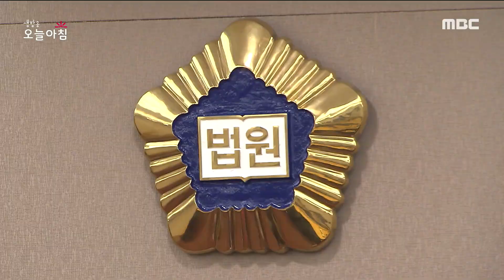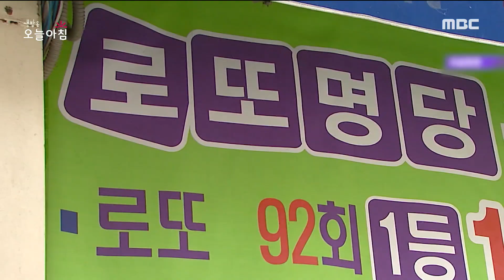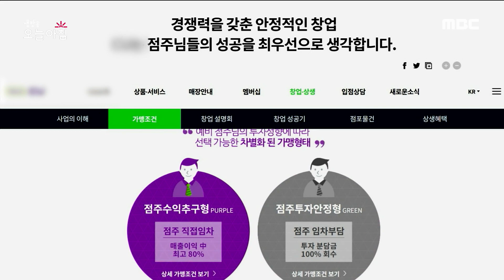[생방송 오늘 아침] 중학생, 폭행 후 '촉법이니 때려봐' 안하무인, MBC 230216 방송